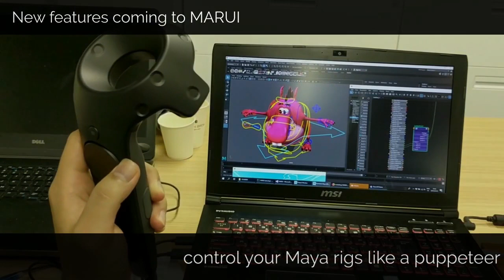3D Motion Capture in MAYA with VR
What if you could seamlessly control motion capture like a puppeteer Autodesk Maya in VR?
We are currently developing new features which let you manipulate your characters by using VR devices without wearing a VR headset.
Keep updated with us so that you don't miss our new powerful features...